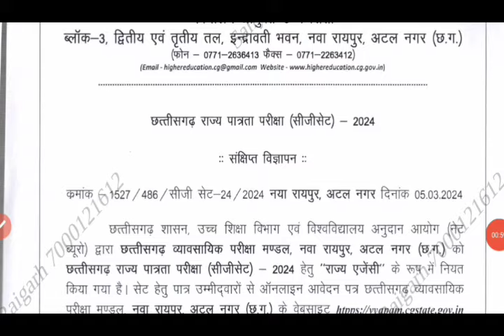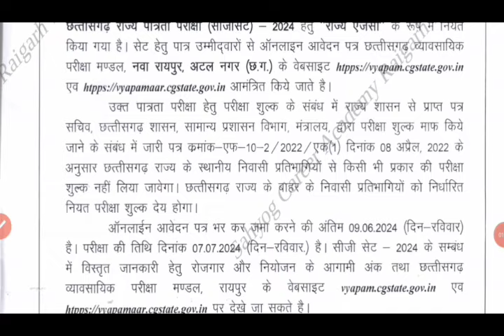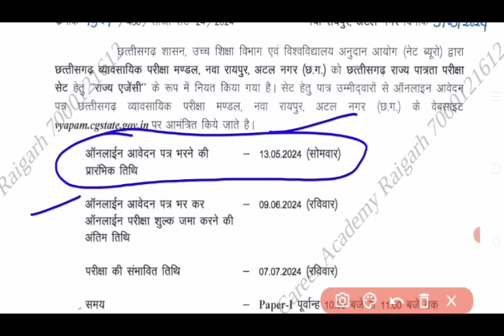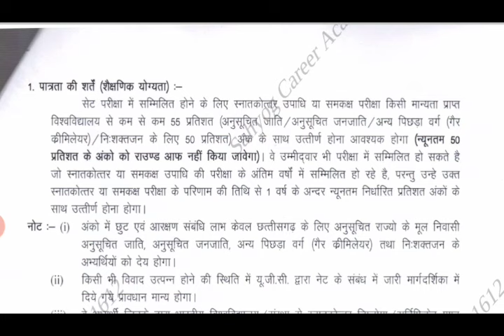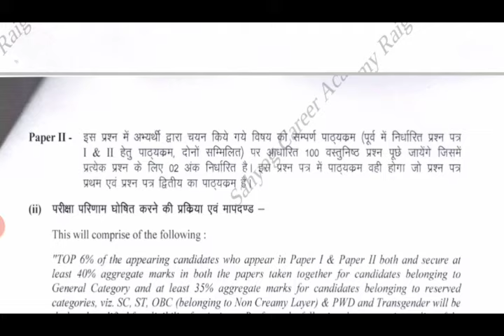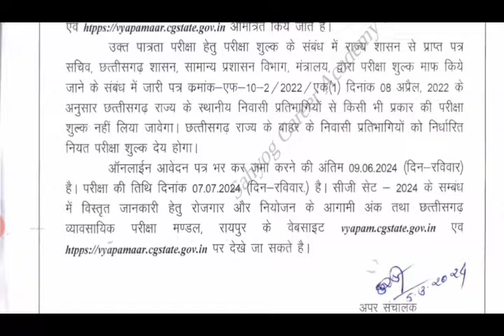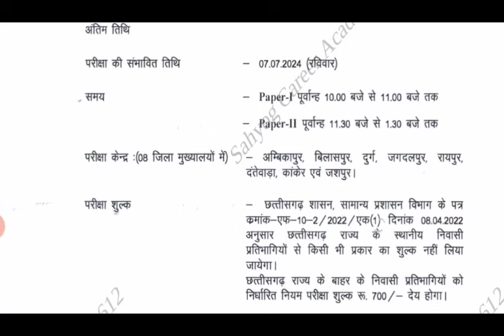सहायक प्राध्यापक पात्रता परीक्षा आयोजन को लेकर प्रेस विज्ञप्ति हुआ जारी।।cgset official notification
👇👇👇👇👇👇डाउनलोड करें।
sahayak shikshak cut off
sahayak shikshak dusri suchi cut